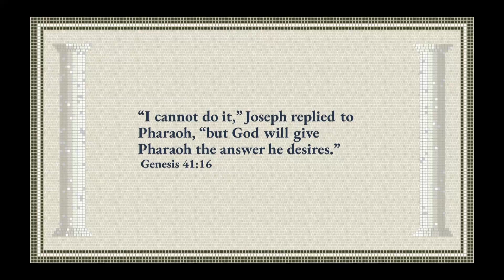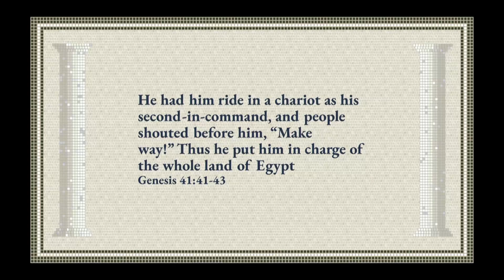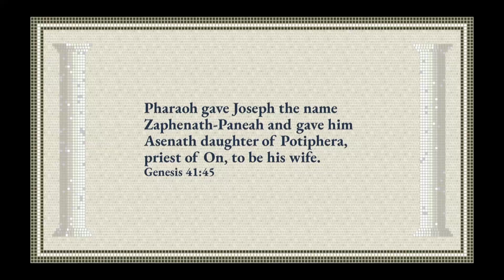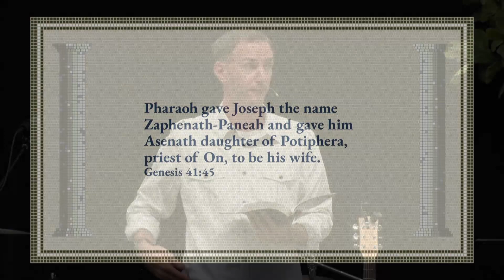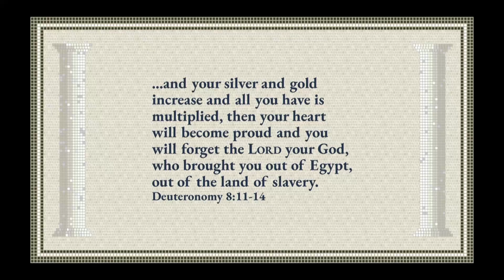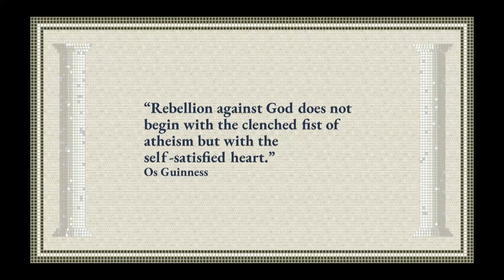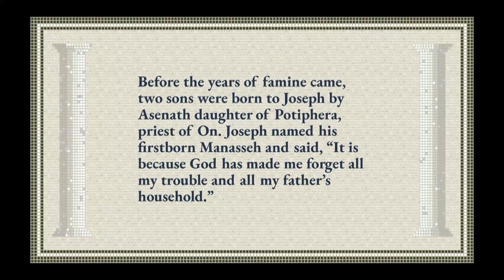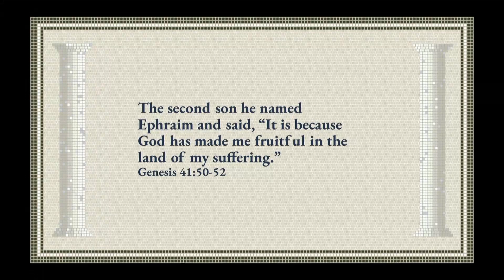Full - Genesis 41 (Pt. 4 Mosaic series)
In the summer seasons of life, take deliberate steps to walk with God.
Presented by Reuben Munn